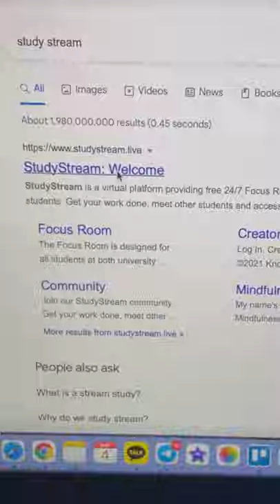O’zingiz Dars qilib Zerikkan bo’lsangiz bu aynan siz uchun😉